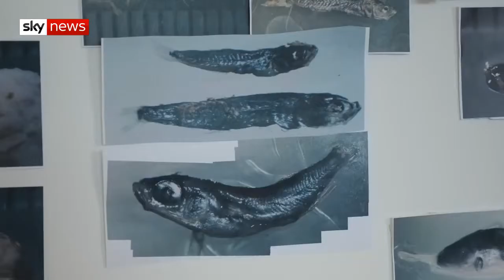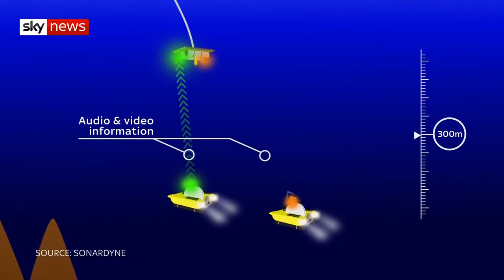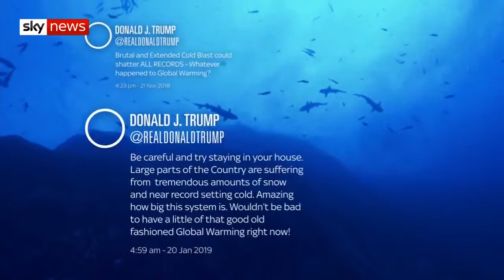Sky News Deep Ocean Live: The Mission | Priavo Security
Mark Austins Sky News DeepOceanLive documentary on Monday night featured our CEO Pete Murphy and Maritime TL Shane Loup being interviewed about security and piracy risks on this important marineconservation mission down to the seychelles.

The full link to Sky's 20 minute documentary is in the comments below and is a must watch - as Mark Austin presents the key reasons why Sky Ocean Rescue News have teamed up with the Nekton Foundation to highlight the plight of the worlds oceans and put actionable plans in place for deepsea conservation.

This is a cause the team at Priavo feel passionately about, hence our security support for this charitable exploration project.